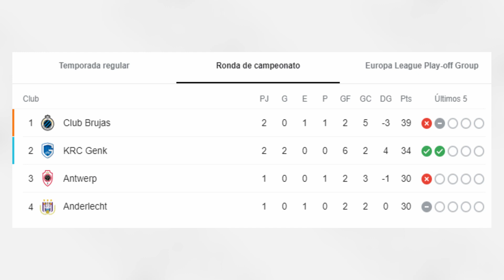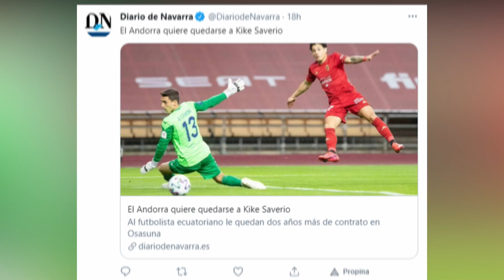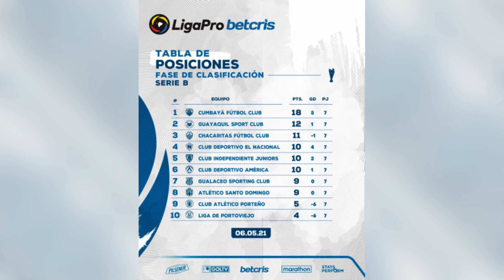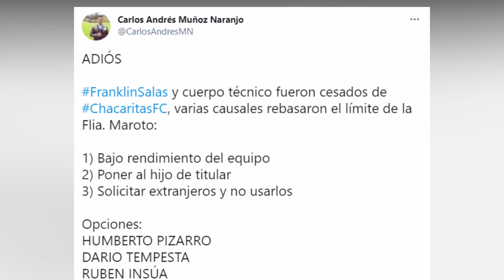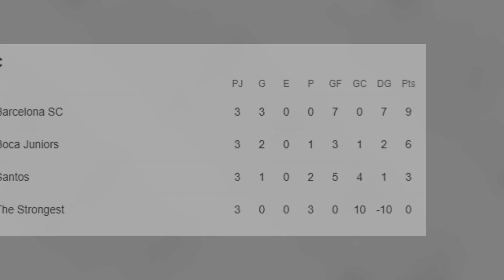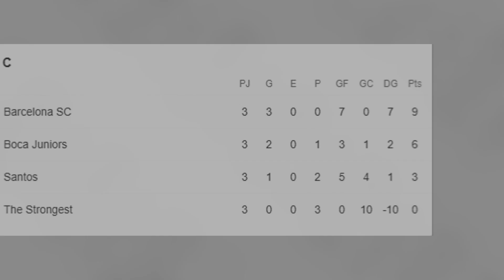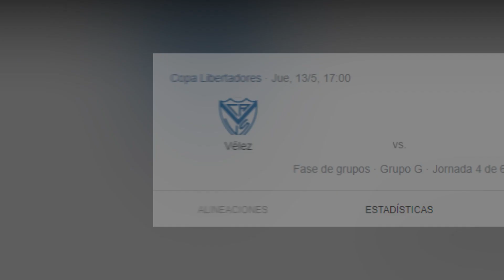!PRECIADO CON CHANCE DE SER CAMPEÓN¡/!SALAS SE QUEDA SIN EQUIPO¡/!CUMBAYA EMBALADO¡